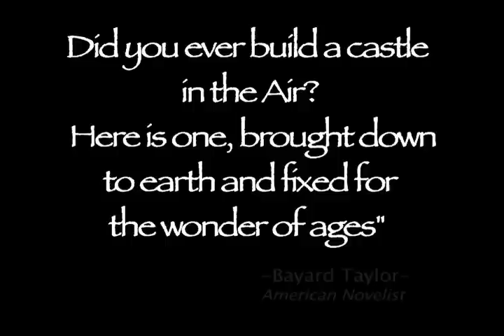Taj Mahal, India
This is some video put to music of the Taj Mahal when I was in India along with some still photos that a friend took.